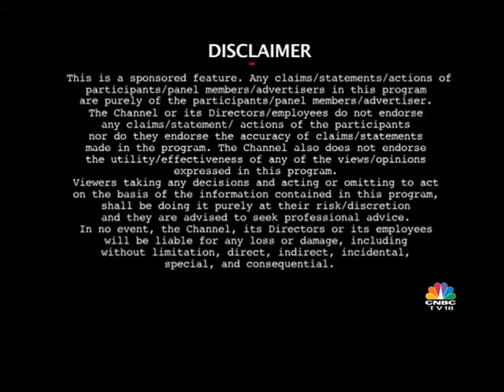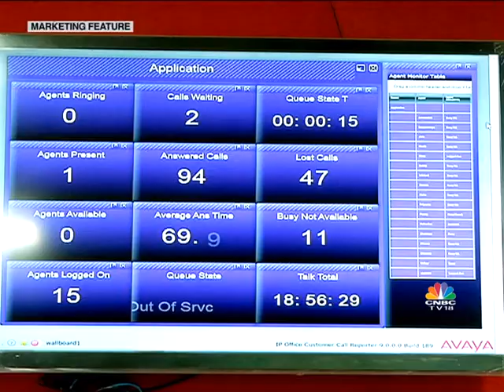Dell Future Of Work Episode 4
Decoding the role of technology in improving the productivity of the modern workforce across different sectors